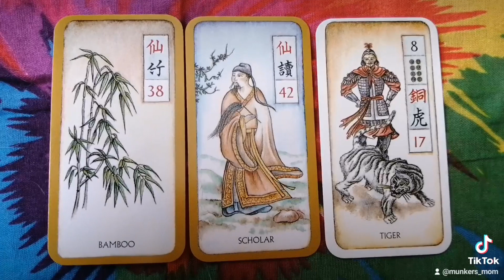Ma Jongg by Derek Walters and Amanda Barlow